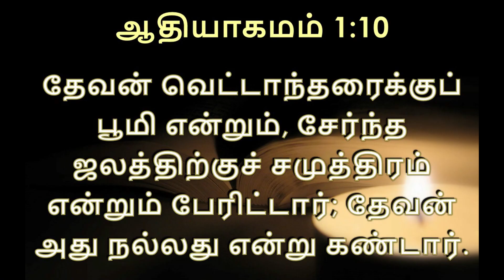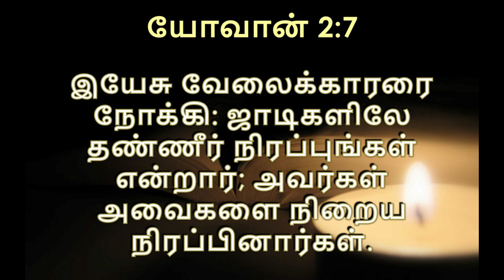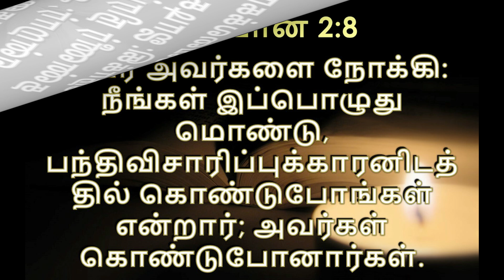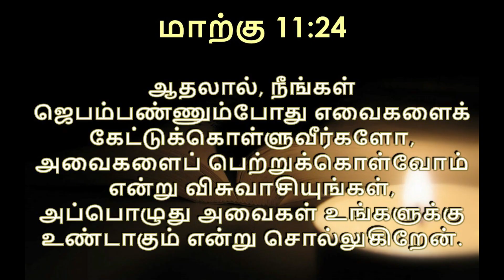7 - THROWING AWAY OUR OWN THOUGHTS - GENESIS SERIES (தமிழில்)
Genesis series in Tamil I Session 7 I "Throwing away our own thoughts"
While reading/listening to the Word of God, we tend to gear our thoughts, which are different from the Word of God. But, it looks so reasonable. True faith means, to believe and accept the Word of God as it is, forsaking out thoughts